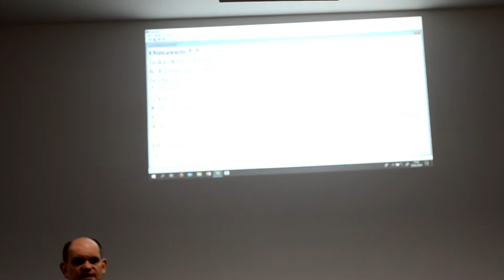PETR JAROŠ - DUCH SVATÝ (3.3.2019)